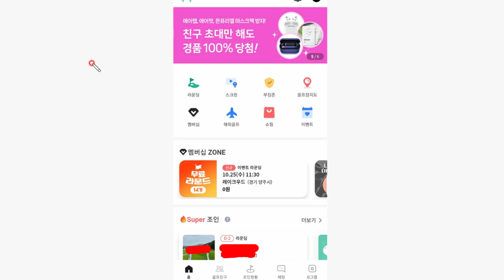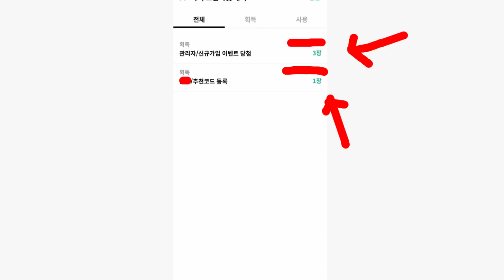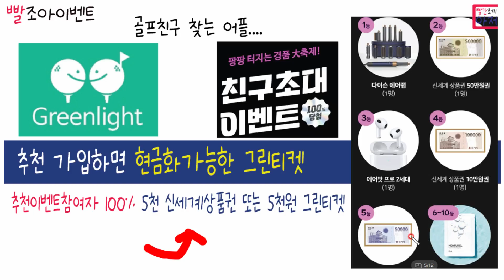빨조아이벤트 ...골프친구? 찾기 어플 친구초대 이벤트 참여시100% 신세계상품권 5천원 또는 ... 고정댓글참조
23년 9월30일까지, 네이버페이에서 삼성페이 처음인경우 추천인코드 등록후 네이버페이 삼성페이 현장결재시  1추천피추천 모두 1천원 즉시지급

우리틴틴 만14~18세까지 우리은행계좌없어도가능 이벤트링크
추천코드 P0010054  (앞만영문 나머진숫자)
입력 후 BC페이북 간편등록신청 필수